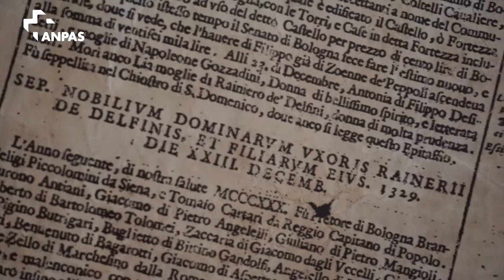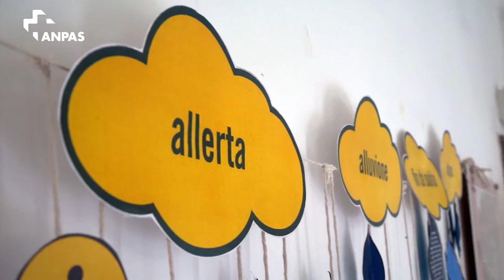Le storie di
I volontari formatori della campagna Io non rischio​ riuniti a Roma dal 4 al 9 aprile per la prossima edizione raccontano la loro esperienza di formazione e di prevenzione.